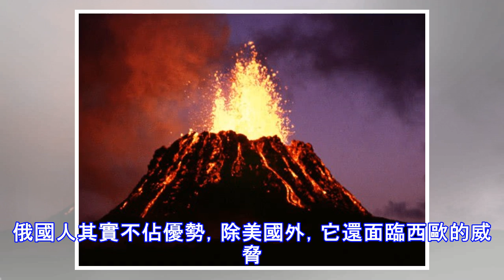2700萬噸核彈埋在近海 製造九級海底地震 20餘座火山噴發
2700萬噸核彈埋在近海 製造九級海底地震 20餘座火山噴發
核武器出現後，迅速在戰場上得到了應用，並一躍成為威懾敵軍的撒手鐧。 雖然在戰爭中，雙方不到萬不得已都不會使用核武器，但一些激進冒險的研究者卻希望將核武器和大自然的力量結合起來，即通過核武器的威力引發自然災害，後者的波及面顯然更加廣泛且不可阻擋。核魚雷威力巨大冷戰對峙時期，俄國人和美國人都在思考同樣一個問題：如何讓對手從這個星球上消失。俄國人其實不佔優勢，除美國外，它還面臨西歐的威脅。如果戰爭爆發，距離更近的西歐顯然會成為牽制俄軍的首要障礙，一旦僵持和消耗下去，國力不佔優勢的俄國面臨的將只會是失敗。所以俄國人意識到必須通過一些狠手段，迅速把西歐消滅掉。 海上核爆而要達到這樣的效果，必須發起核戰。...